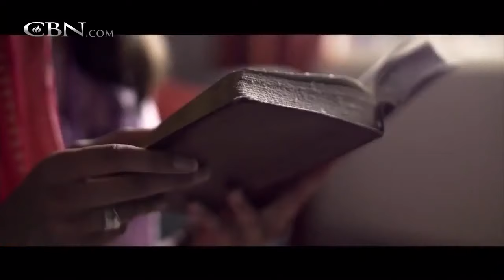Rayeesa, a former Muslim recounts her journey to Faith and Freedom.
Video Credit ► 700 Club Interactive